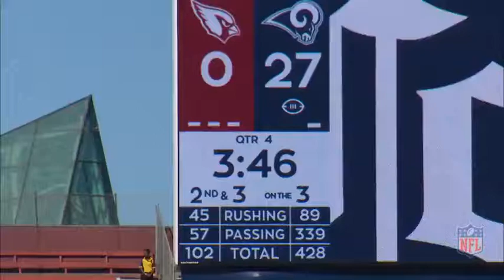Video 142 2 Man Stick BS Jerk Dig